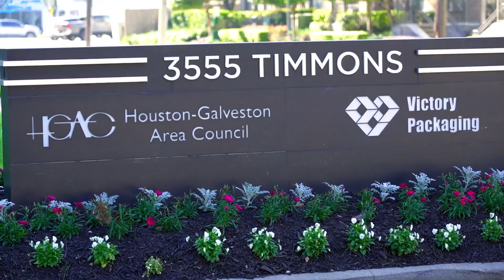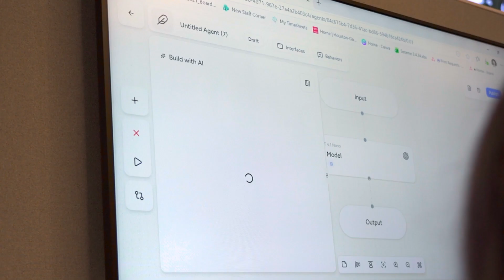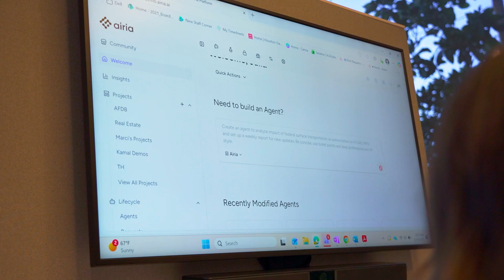Houston-Galveston Area Council Embraces AI with Airia's Secure Platform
In this case study, we explore how the Houston-Galveston Area Council approached AI adoption after being encouraged to use AI across the organization — without compromising security or oversight.

To balance innovation with control, the team used Airia to give employees secure access to their preferred large language models, while keeping AI usage centralized, auditable, and aligned with organizational standards. Rather than restricting AI use, Airia enabled teams to experiment safely and responsibly.

This case study offers a practical example for public sector and enterprise teams looking to adopt AI securely while empowering their workforce.